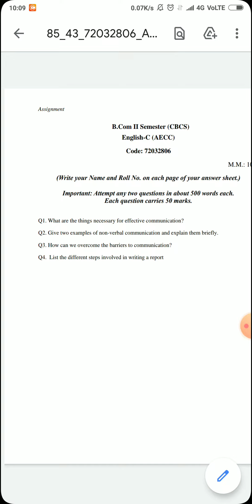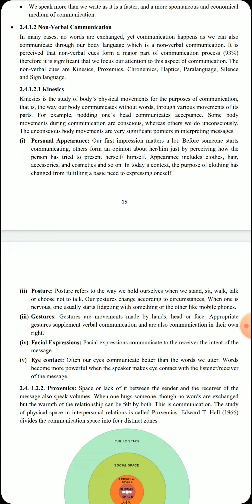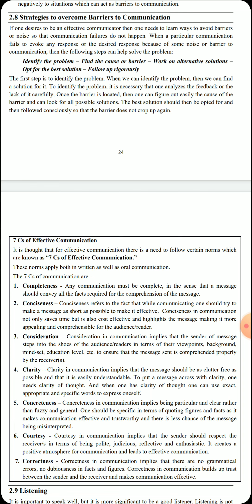English-C | All Answer available here | BA, Bcom prog, BCOM Hons, BA-hons | 2 semester students